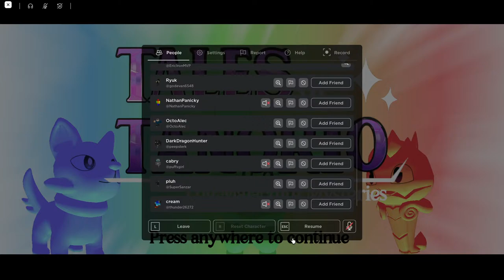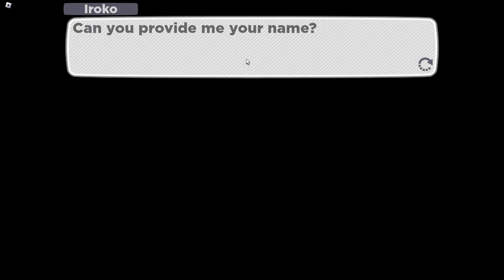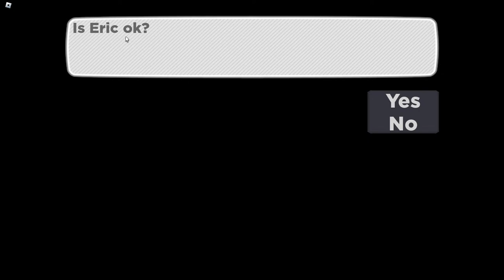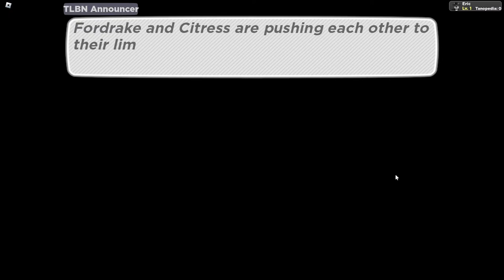Tales of Tanorio: Starting My Journey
For this stream I'll be playing Tales of Tanorio on Roblox.